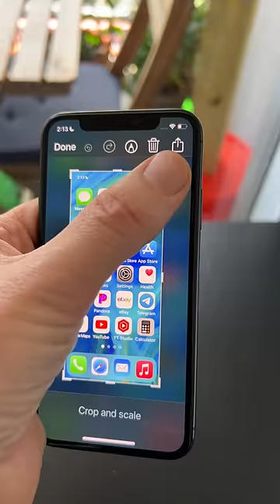How to Take Screenshot on iPhone (EASY!)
Taking a screenshot on iPhone is super simple.  All you need to do is put one finger on the power button and another finger on one of the volume buttons.  Then you'll press both buttons simultaneously and boom you have screenshot!